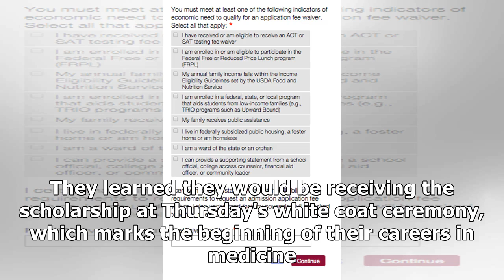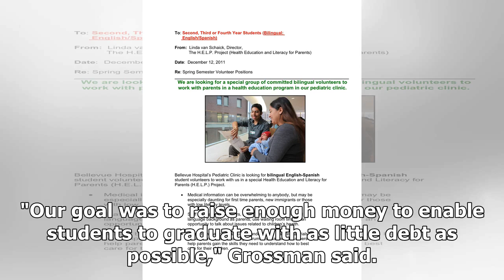NYU waives tuition fees for all medical students